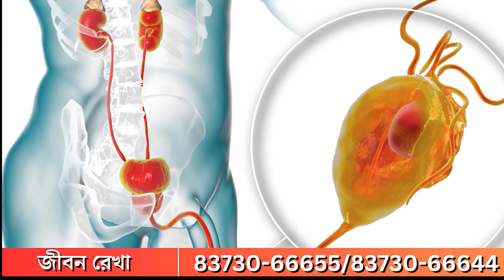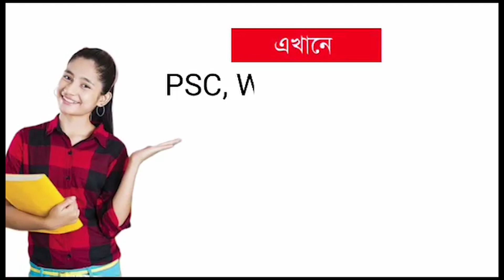Uttar Dinajpur: রায়গঞ্জ বিজ্ঞানকেন্দ্রভিত্তিক পুরস্কার বিতরণী অনুষ্ঠান বিজ্ঞানমঞ্চের| Times14 Bangla